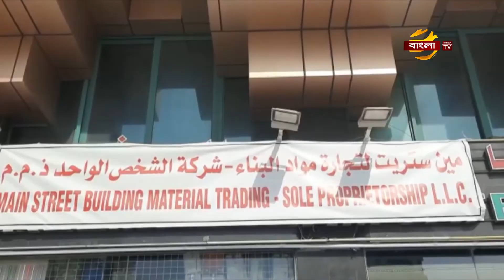সমস্যা ছাড়াই আরটিপিসিআর ল্যাবে চলমান করোনা পরীক্ষা